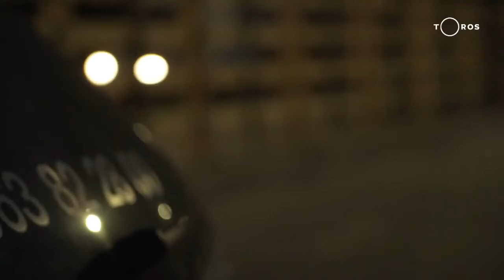Toro en la Piel - Falces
Reportaje sobre el "Encierro del Pilón" de Falces (Navarra) elaborado por Canal Toros.